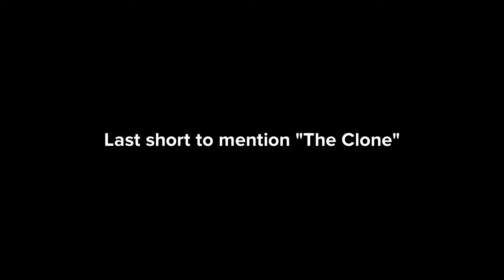Bob the Builder Short 24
Hope you enjoy! (Last episode to mention the Clone) 🤩🤩🤩🎃🎃🎃